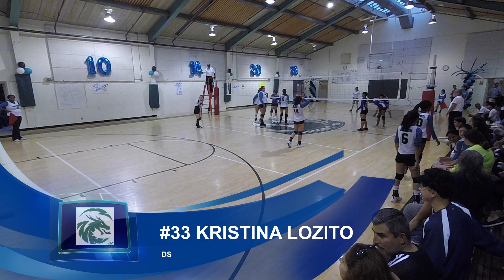Summit K2 Senior Night vs Emery